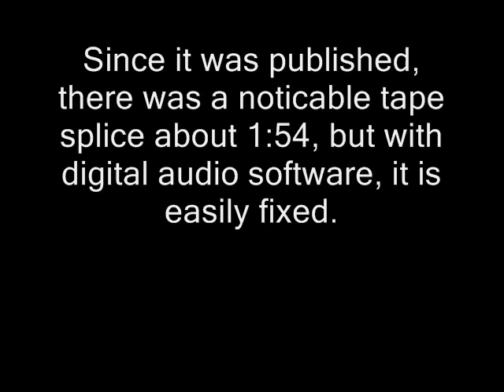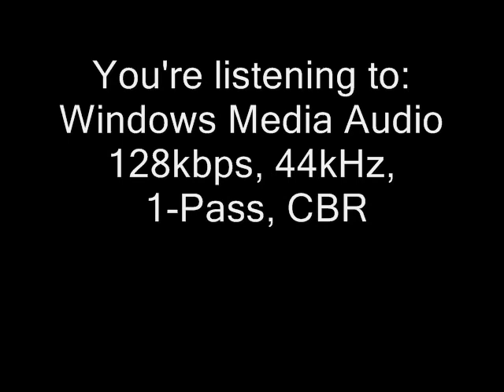The Five Americans - Western Union - 1967 - Extended Ending - Stereo.